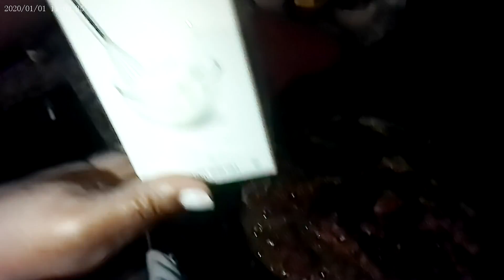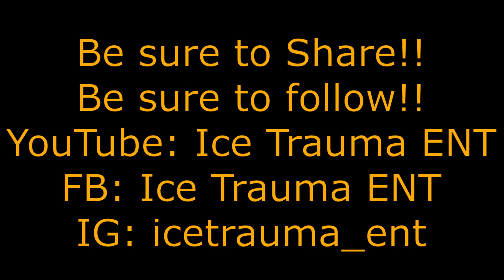Hood Hooks Presents: "Slow Pitch Jigging" (catch,clean,cook)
Ice and Ice Wife go out on a head boat and slow pitch jigging in Daytona Beach!